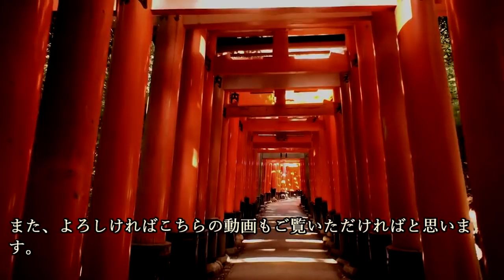戦国武将の兄弟対決！信長、政宗、義元・・・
～目次～
■兄：織田信長 VS 弟：織田信行・・・尾張
■兄：斉藤義龍 VS 弟：孫四郎、喜平次・・・美濃
■兄・大友宗麟 VS 弟：塩市丸・・・豊後
■兄：伊達政宗 VS 弟：小次郎・・・奥州
■兄：毛利元就 VS 弟：相合元綱・・・安芸
■弟：今川義元 VS 兄：玄広 恵探・・・駿河
■弟：上杉謙信 VS 兄：晴景・・・越後
■豊臣秀吉
■武田信玄
■まとめ

～画像～

～音源～